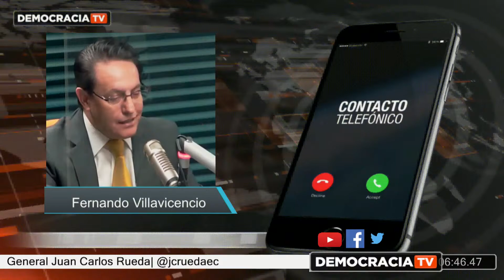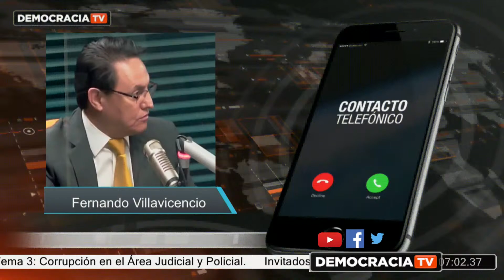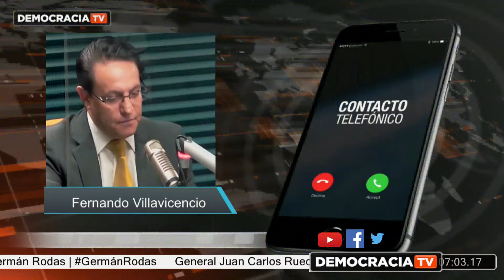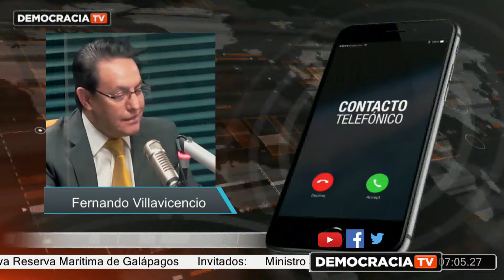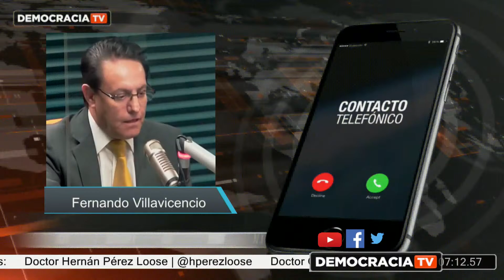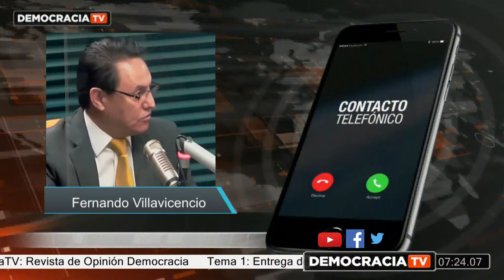Entrega de Informe del Caso Saab al Presidente de Colombia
Tema 1: Entrega de Informe del Caso Saab al Presidente de Colombia

Invitados:

Asambleísta Fernando Villavicencio | @VillaFernando_